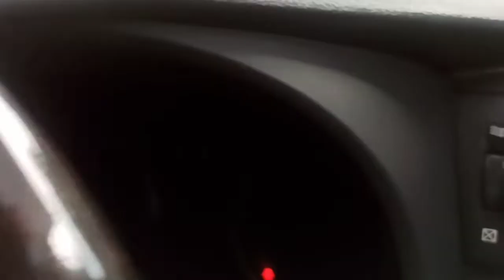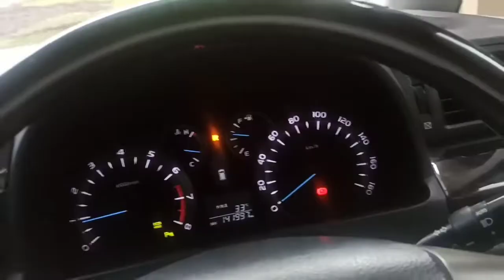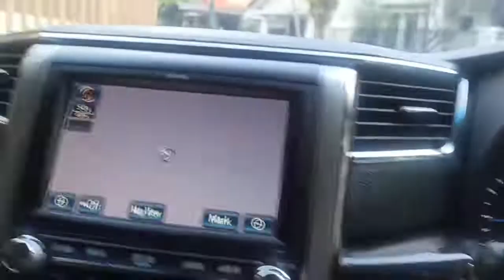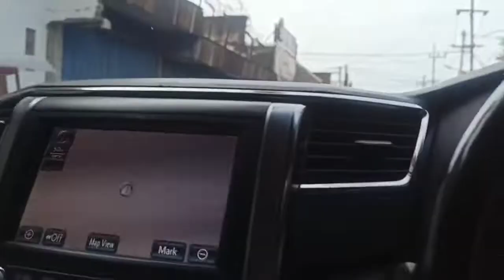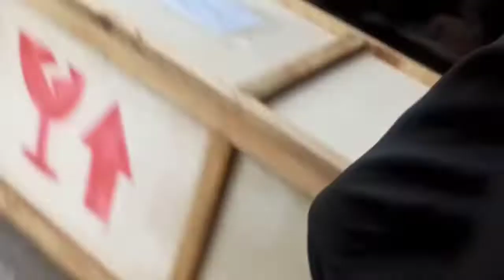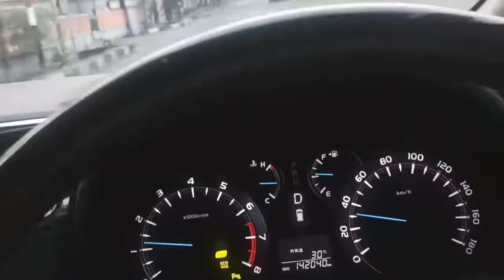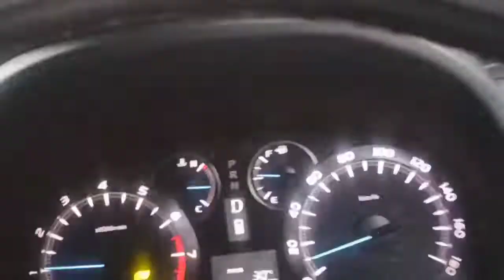Ngetrip di jalur kota surabaya start sby barat menuju jalan kertajaya 🤙😎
Vidio kali ini tetap ada d jalur jawa timur tepatnya di surabaya bagian barat semoga konten sy ini bisa bermanfaat bagi kalian semua dan jangan lupa tetap ikuti perjalanan sy dengan cara subscribe dan nyalakan notifikasi loncengnya supaya selalu mendapat info terbaru tentang perjalanan di surabaya okay.